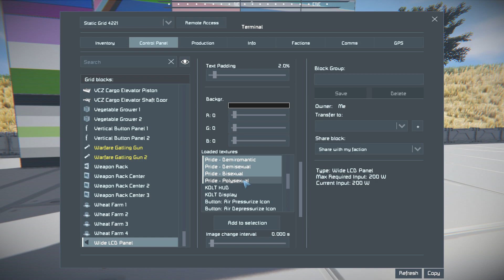[Mod Review] Space Engineers #366 - Pride with Love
A simple set of 20 pride flags.

Chapters:
0:00 Intro
0:18 One more piston
3:35 LCD Pride Flags!
7:16 Outtro

Blueprints:
None

World:
None

Scripts:
None